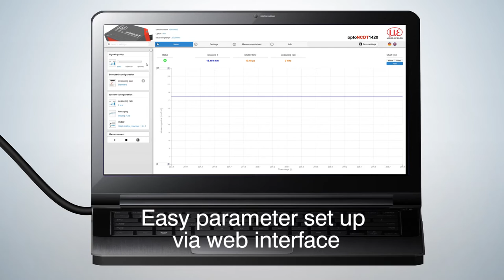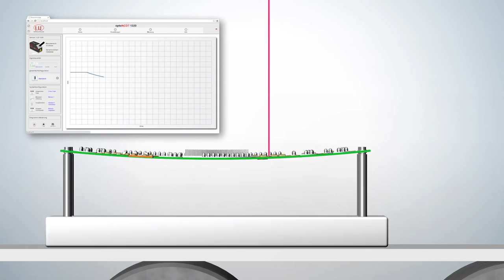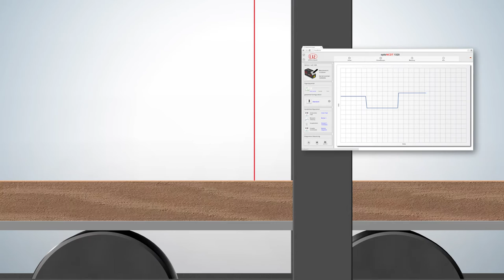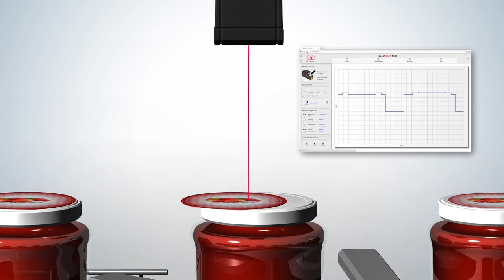Compact laser triangulation sensors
The optoNCDT 1320/1420 is a new laser triangulation sensor with compact size for displacement, distance and position measurements.